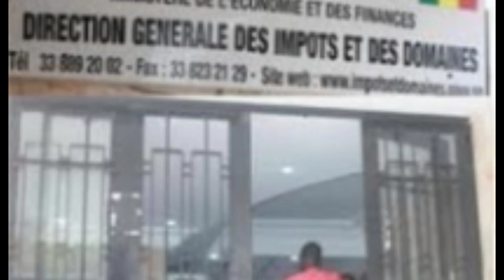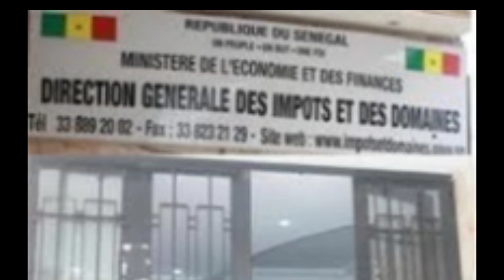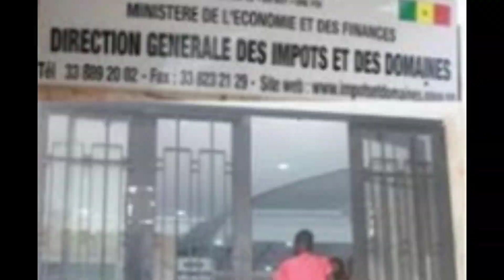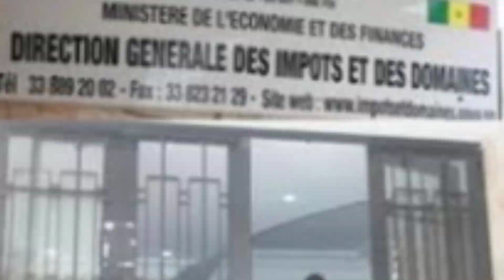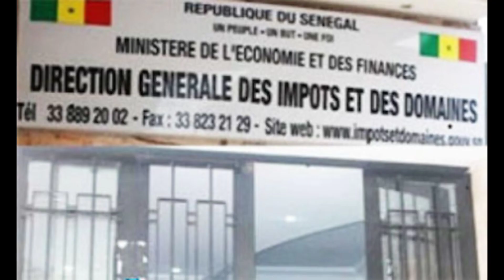l'assemblée nationale doit revoir la situation des impôts / Seydina Ousmane Drame NYC USA